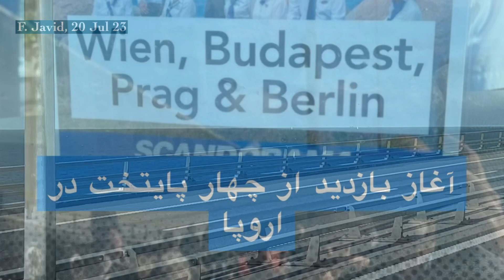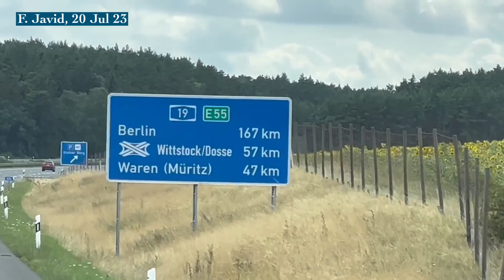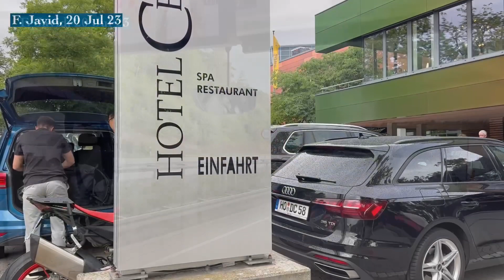Traveling to Europe, Part - 5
20 Jul 2023, Bus Tour